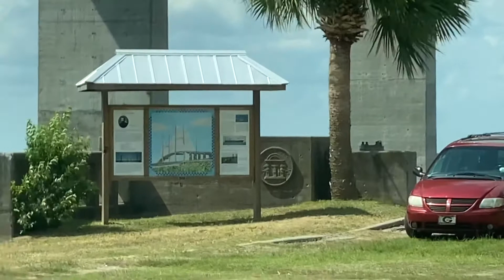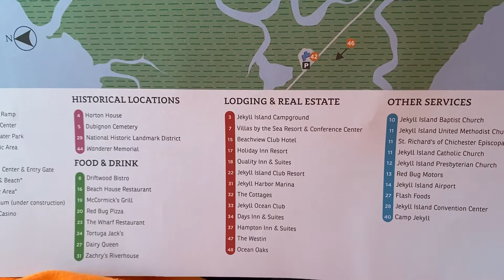Day 2 to St Augustine Florida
THIS CHANNEL IS ABOUT RV LIFE, VAN LIFE AND TRAVEL AND MY LIFE
or at any major online outlet

Feel free to add my music to your favorite playlists on Spotify or any streaming site of your choice.
I have a lot more music coming out!!!